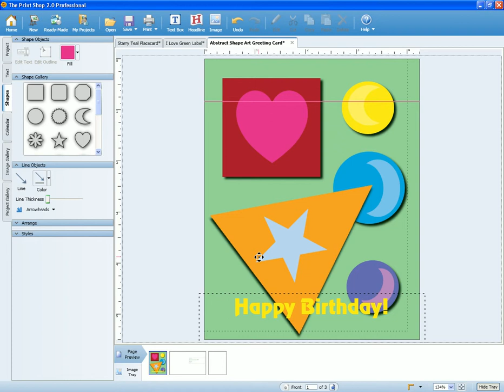Adding Photos to a Shape in The Print Shop 2.0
Video Tutorial on how to add photos to a shape in The Print Shop 2.0. Find more